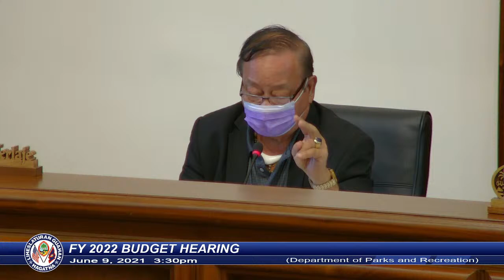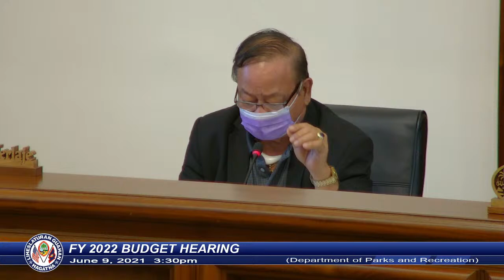FY 2022 Budget Hearing - Senator Joe S. San Agustin - June 9, 2021 3:30pm DPR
The Committee will hear Bill No. 55-36 (COR) - Committee on Rules by request of I Maga'hågan Guåhan, the Governor of Guam, in accordance with the Organic Act of Guam.

AN ACT MAKING APPROPRIATIONS FOR THE OPERATIONS OF THE EXECUTIVE BRANCH OF THE GOVERNMENT OF GUAM FOR FISCAL YEAR ENDING SEPTEMBER 30, 2022, MAKING OTHER APPROPRIATIONS, AND ESTABLISHING MISCELLANEOUS AND ADMINISTRATIVE PROVISIONS.

The hearing on Bill 55-36(COR) will be relative to the following agencies/departments' FY22 Budget and will take place on:

Wednesday, June 9 , 2021:
3:30 pm - Department of Parks and Recreation